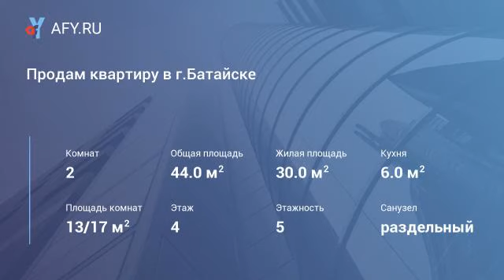Продам квартиру в г.Батайске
(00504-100) Батайск, продам 2-комнатную квартиру, в кирпичном доме, 44/30/6 кв. м, комнаты раздельные, все удобства, тэц, санузел раздельный, хорошее состояние, срочно.

Есть возможность приобретения жилья в ипотеку. Документы готовы.
Показы объектов бесплатны.
Более детальная информация по телефону!